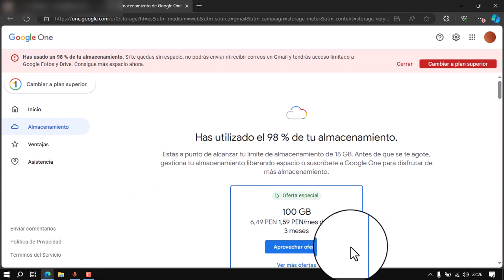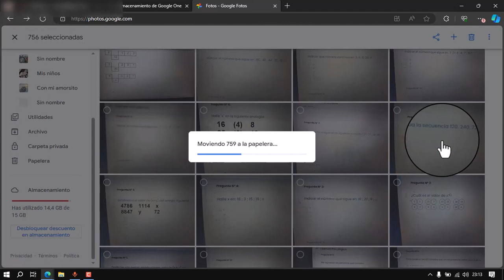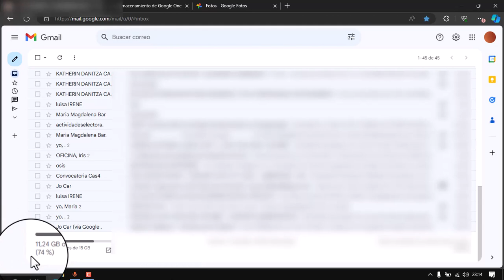Liberar espacio en mi correo de Gmail l GMAIL ESTA LLENO 😱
Descubre cómo liberar espacio en tu cuenta de Gmail de manera efectiva. Este video te guiará a través de varios métodos para gestionar tu almacenamiento, eliminar correos innecesarios y mantener tu bandeja de entrada organizada. ¡No más preocupaciones por el espacio insuficiente en Gmail!